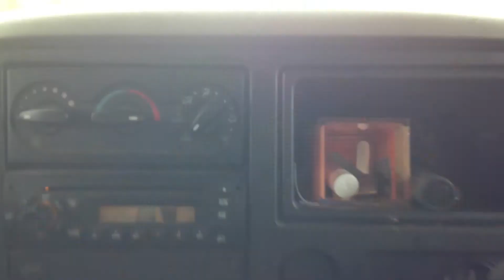Its been a long time.. IM SO SORRY!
im so sorry guys, i havnt been uploading, for no good real reason...
heres some of what ive been up to
WORK, BAR, PAINTBALL,BAR,SHOOTING, WORK, WORK, WORK
Gear:
BIG camera
Small camera